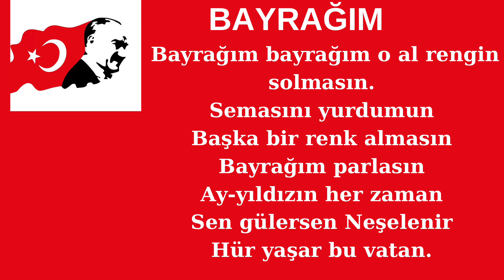BAYRAĞIM MARŞI | KARAOKE | Ziya Aydıntan | C major | Do majör | 110 Bpm | Altyapı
Bayrağım bayrağım o al rengin solmasın.
Semasını yurdumun
Başka bir renk almasın
Bayrağım parlasın
Ay-yıldızın her zaman
Sen gülersen Neşelenir
Hür yaşar bu vatan.

ZİYA AYDINTAN